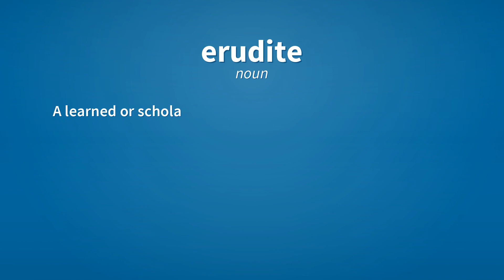Erudite | Meaning of erudite 📖 📖 📖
See here, the meanings of the word erudite, as video and text.

erudite (adjective)
    Learned, scholarly, with emphasis on knowledge gained from books.

erudite (noun)
    A learned or scholarly person.

Reference:
    erudite